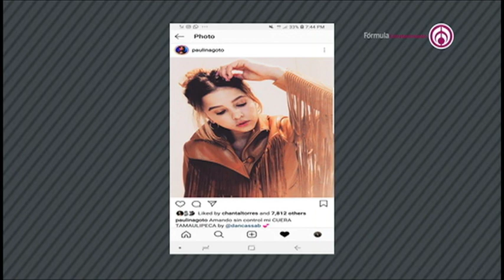ESTE ES EL NUEVO LOOK DEL POTRILLO | ShanikTv